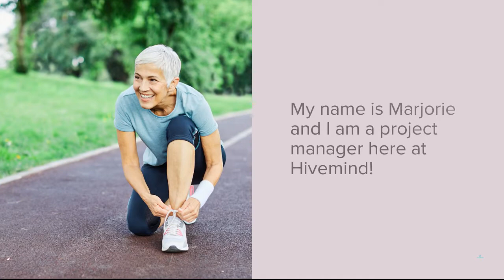20220954 Health Study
Do you ever feel joint pain? If so, join our 90-minute online discussion group in the week of October 17th to tell us about your experience! As a thank you for your time, you'll receive a $125 gift card! Click the right arrow to get started!